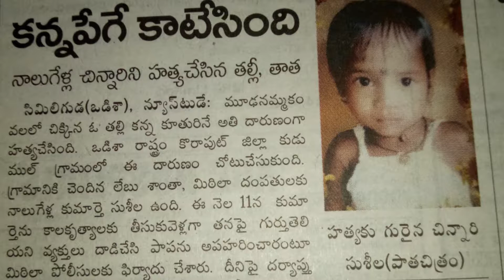అమానుషం -చిన్న సినిమా